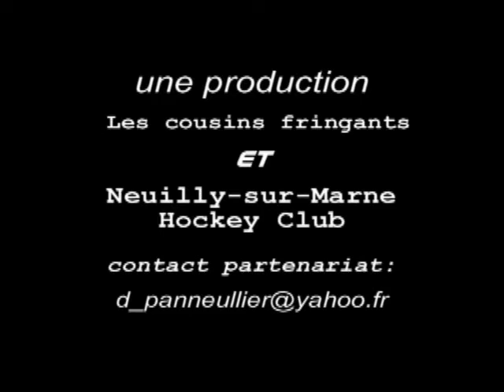BISONS2008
Les bisons de Neuilly-sur-Marne hockey club. Entrevue avec l'entraîneur jérôme Pourtanel. Novembre 2008. les cousinsfringants.